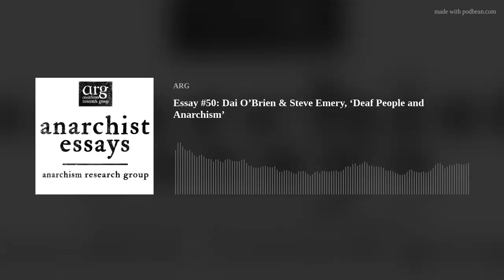Essay #50: Dai O’Brien & Steve Emery, ‘Deaf People and Anarchism’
In this podcast, Dai and Steve discuss the issues that deaf people and deaf communities face in capitalist society and the ways in which deaf people have traditionally framed their engagement and resistance to these issues. We discuss the issues that anarchists need to consider when reflecting on how anarchist spaces can be more accessible to deaf people.
Dai O’Brien is an Associate Professor in BSL and Deaf Studies in York St John University. His most recent papers are M Chua, Maartje De Meulder, Leah Geer, Jonathan Henner, Lynn Hou, Okan Kubus, Dai O’Brien and Octavian Robinson (2022) ‘1001 Small Victories: Deaf Academics and Imposter Syndrome’ in The Palgrave Handbook of Imposter Syndrome in Higher Education, and ‘Theorising the deaf body: using Lefebvre and Bourdieu to understand deaf spatial experience’ in Cultural Geographies.
Steve is a Lecturer in BSL and Deaf Studies at York St John University. His most recent papers are: Emery, S. D., &amp; Iyer, S. (2021) ‘Deaf migration through an intersectionality lens’. Disability &amp; Society, 1-22; and Emery, S.D. (2016) 'Deaf Rights Activism, Global Protest', in G. Gertz &amp; P. Boudreault (eds) The SAGE Deaf Studies Encyclopedia, SAGE: C.A., 266-271. He has written a joint chapter and contributed to the others in the forthcoming publication: Kusters, A., Moriarty Harrelson, E., Le-Marie, A., Iyer, S., Emery, S. D. (2023) International Deaf Mobilities. Gallaudet University Press: Washington D.C.
This episode of ‘Anarchist Essays’ was supported by a grant from The Lipman-Miliband Trust.
Our music comes from Them'uns (featuring Yous'uns).
Artwork by Sam G.